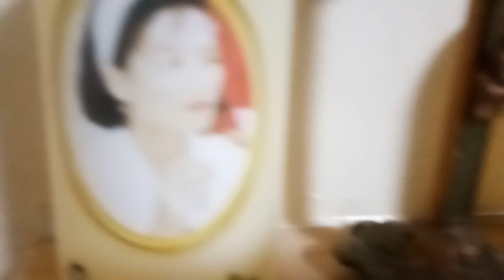December 1, 2021